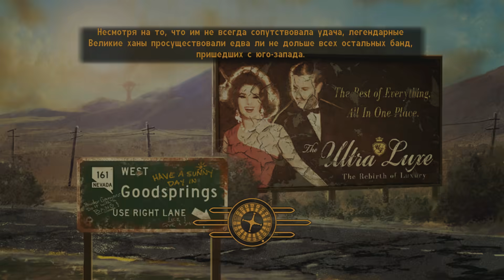Fallout: New Vegas (15) Путешествие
Продажа золота ArcheAge, адены на руоФФе Lineage2, золота WOW, Diablo3, Perfect World, AION и др. Ключи активации Arma 2, 3, Battlefield, CS, и др.

RC ID 6215619